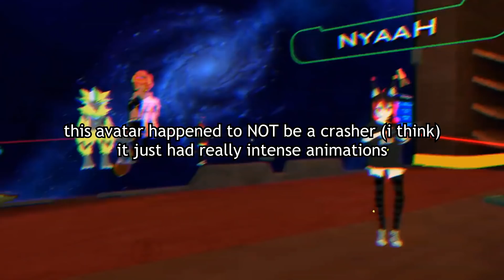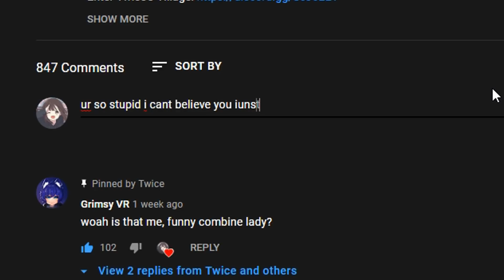The Crashers of VRChat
If I get dual 3090s, then there’s no way I can get crashed!

Thanks to aezuki and angy for talking with me about crashers!

0:00 - Intro
0:17 - Explanation of Crashers
2:28 - The Story of Peepee Head
4:05 - Moments Before the Crash
6:06 - Interview with aezuki and angy
11:15 - How to avoid crashers

Gawr Gura: Shaaak (Gawr Gura BGM Theme Orchestral Cover)
Super Mario Galaxy 2 - The Luma and the Hat
Super Mario Galaxy - Airship Theme
Devonshire Waltz (Allegretto)